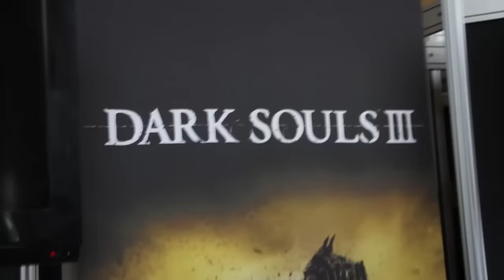BANDAI NAMCO de visita en Perú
El pasado 27 de julio, Bandai Namco nos presento su Press Tour, en donde tuvimos la oportunidad de ver y probar los próximos juegos que saldrán de esta compañía, así mismo, hablamos con Katja Thür, gerente de Marketing para Latinoamérica en Bandai Namco, en donde nos da interesantes novedades.